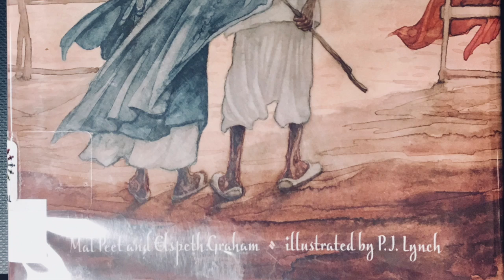Mysterious Traveler Booktalk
This is a booktalk for the Mysterious Traveler by Mal Peet and Elspeth Graham.